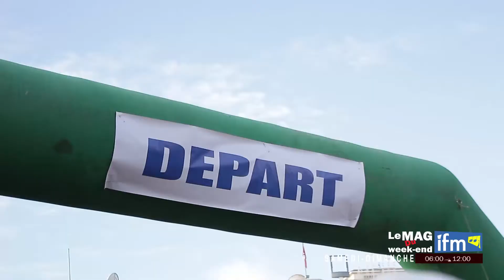Revivez avec nous la 30ème Edition du Marathon Comar!